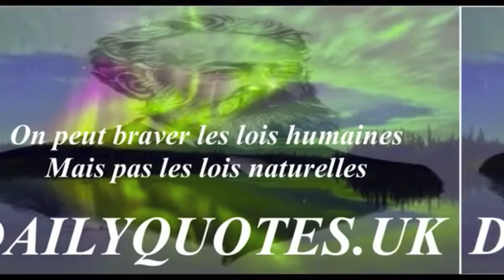27.05.2016 citation du jour (Jules Verne)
Découvrez la citation du jour par Jules Verne